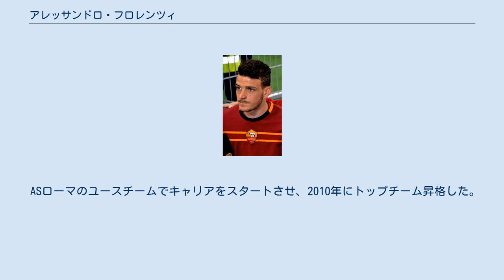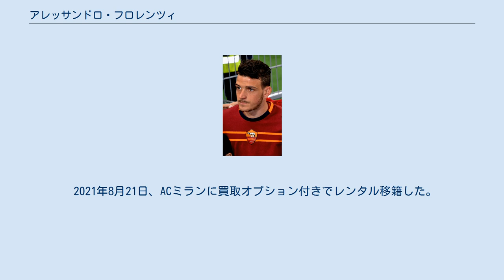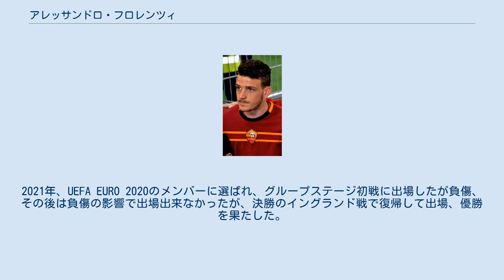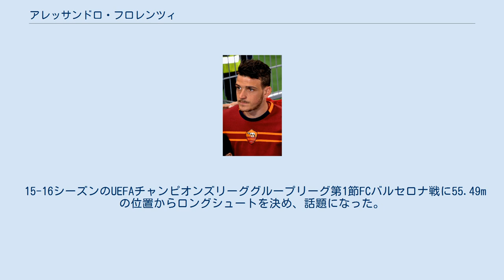アレッサンドロ・フロレンツィ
アレッサンドロ・フロレンツィ（Alessandro Florenzi, 1991年3月11日 - ）は、イタリア・ローマ出身のサッカー選手。
セリエA・ACミラン所属。
 ASローマのユースチームでキャリアをスタートさせ、2010年にトップチーム昇格した。
2011年5月22日、UCサンプドリア戦でフランチェスコ・トッティとの交代途中出場でセリエAデビューを果たした。
 2011年7月26日に、セリエBのFCクロトーネにレンタル移籍。
ここで35試合に出場し11得点を記録し、セリエBの最優秀若手選手に選ばれた。
 2012-13シーズンからはローマに復帰し、9月2日の第2節、インテル戦でセリエA初先発、初得点を記録。
ローマにはイタリアのサッカー選手の最低賃金である年俸3万ユーロで復帰していたが、開幕からの活躍を受け10月3日にはローマと新たに4年契約を結んだ。
 2016年10月26日、セリエA・サッスオーロ戦に出場するも、左膝前十字靱帯を断裂する怪我を負った。
その怪我からの復帰を目指していた2017年2月に再び左膝十字靭帯断裂した。
 2020年1月30日、バレンシアCFにレンタル移籍した。
 2020年9月11日、パリ・サンジェルマンFCに買取オプション付きでレンタル移籍した。
 2021年8月21日、ACミランに買取オプション付きでレンタル移籍した。
 イタリア代表として各年代でプレーしている。
 2012年11月11日にチェーザレ・プランデッリによりフランスとの親善試合に向けたイタリア代表メンバーに選出されA代表初招集を受けると、14日のフランス戦で代表デビュー。
 2013年10月15日のワールドカップ予選、アルメニア戦で代表初得点を挙げた。
 2016年ユーロ大会に向けたイタリア代表に選出された。
2021年、UEFA EURO 2020のメンバーに選ばれ、グループステージ初戦に出場したが負傷、その後は負傷の影響で出場出来なかったが、決勝のイングランド戦で復帰して出場、優勝を果たした。
 2014年9月21日に行われたカリアリ・カルチョ戦で、追加点を決めた際にスタンドまで駆け上がり祖母と抱擁を交わした。
直後にこの行為でイエローカードを受けたが、ローマ監督のリュディ・ガルシアや、イタリア代表監督のアントニオ・コンテから称賛された。
 15-16シーズンのUEFAチャンピオンズリーググループリーグ第1節FCバルセロナ戦に55.49mの位置からロングシュートを決め、話題になった。